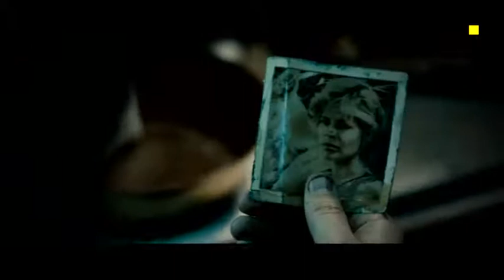TERMINATOR SALVATION | Teaser trailer italiano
TerminatorSalvation è un film del 2009 diretto da McG. Quarto capitolo della saga fantascientifica di "Terminator", ha come protagonisti Christian Bale e Sam Worthington.

Anno 2018. John Connor partecipa alla Resistenza contro Skynet e il suo esercito di Terminator, responsabili dello sterminio di gran parte degli umani. Lo aiuterà il misterioso Marcus.

© Sony Pictures - 2009